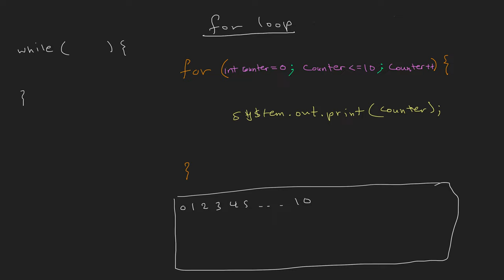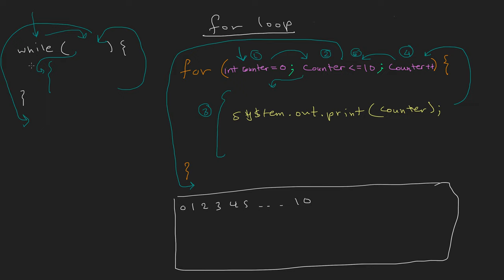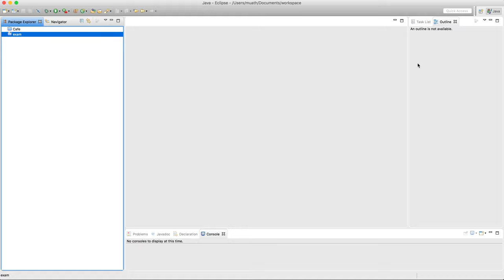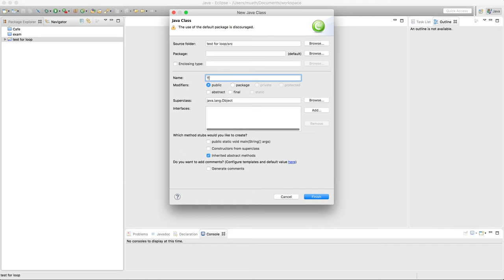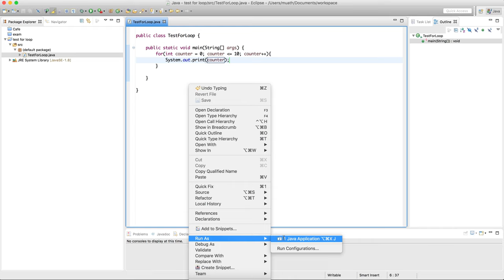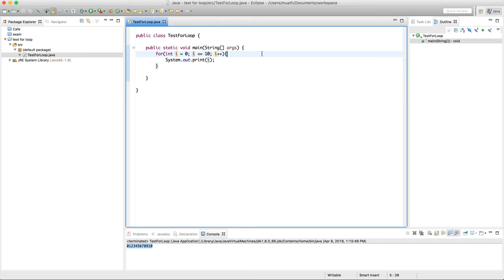مقدمة ل for loop